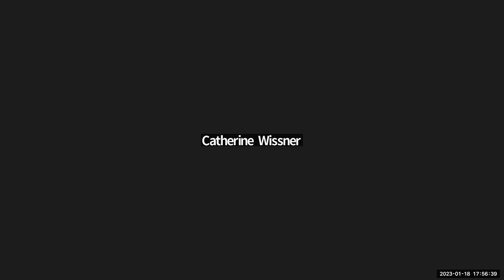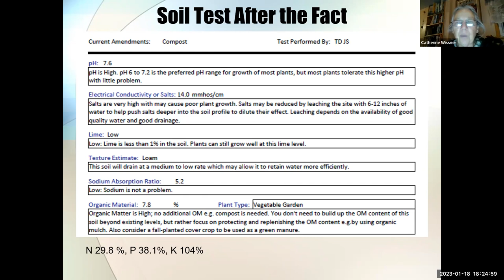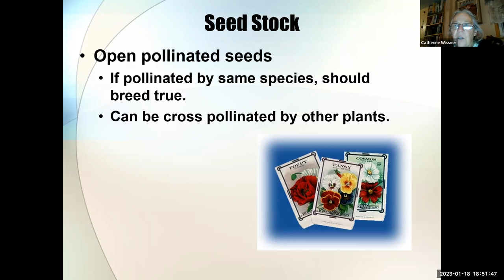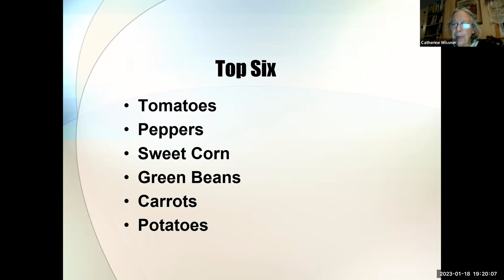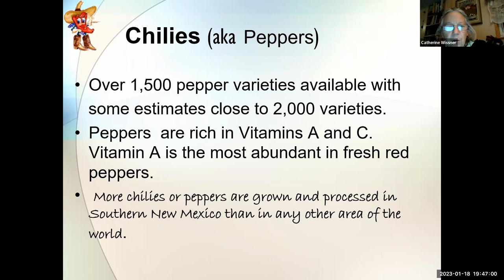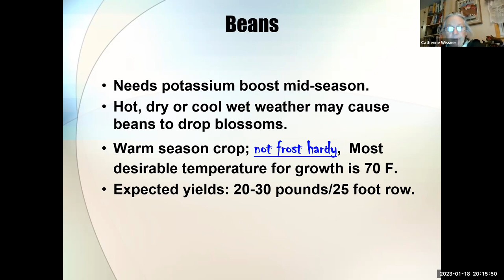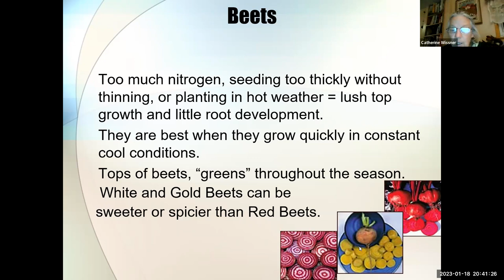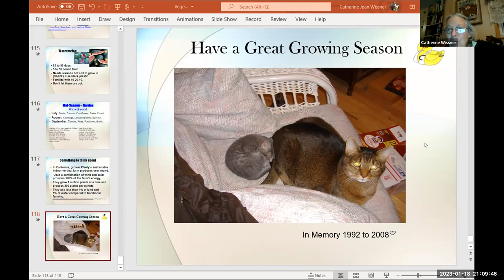LCMG Program Vegetable Gardening 2023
LCMG Class January 18, 2023